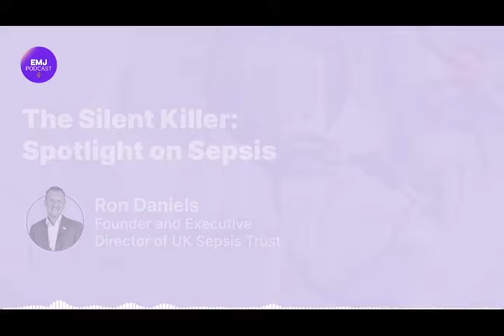Episode 219: The Silent Killer: Spotlight on Sepsis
This week Jonathan is joined by Ron Daniels, Founder and Executive Director of UK Sepsis Trust, and Vice President of the Global Sepsis Alliance. Together, they shatter myths and amplify awareness around sepsis, and discuss how to break barriers in diagnosis and treatment.

Speaker Bio:

Ron Daniels, Founder and Executive Director of UK Sepsis Trust, and Vice President of the Global Sepsis Alliance, completed his Bachelor's in Medicine and Surgery at the University of Birmingham in the UK. He obtained his diploma in Medical Sciences at Keele University in 2001. He now leads the team responsible for much of the policy and media engagement around sepsis in the UK and internationally, including the adoption of the 2017 Resolution on Sepsis by the World Health Organization. Daniels is also co-developer of the ‘Sepsis Six’ treatment bundle, which is in use in most British hospitals and 28 other countries around the world. In 2016, Daniels was awarded the British Empire Medal for services to patients.

Daniels’ expertise lies in translational medicine and leadership. As a National Health Service (NHS) Consultant in Critical Care in Birmingham, UK, Daniels has worked with the NHS over the last 7 years to ensure that more than 80% of patients presenting with suspected sepsis in England now receive appropriate antimicrobials rapidly.

In the last 60 months, Daniels has delivered 237 scientific talks including to the World Health Organization, European Commission, and Royal College of Physicians; chaired 36 sessions and facilitated 9 debates at international meetings; published 21 articles in peer-reviewed publications; and given over 150 national newspaper and television interviews.

00:00 Introduction
03:03 Stepping into the world of sepsis
07:29 Preparing for the worst in medicine
11:10 Dispelling common myths about sepsis
16:02 The overuse of antibiotics
18:20 The Sepsis Six treatment bundle
21:10 Overcoming barriers in sepsis treatment
29:00 Addressing resistance in education
33:12 Raising public awareness of sepsis
36:43 What can we do better?
41:18 Exciting developments in the world of sepsis
43:16 Bringing social media into play
48:04 Television in raising awareness
53:10 Ron’s three magic wishes

sespsis awareness, reinfection, overuse of antibiotics, healthcare system, sepsis treatment, sepsis